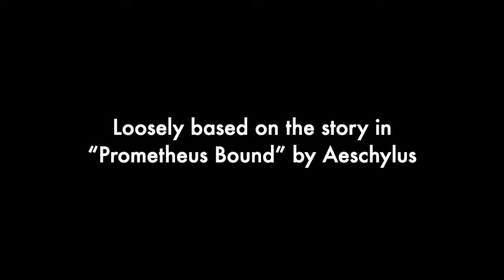Prometheus, part 3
Bia and Kratos, the gods of violence and force, take Prometheus up into the Caucasus Mountains so Hephaestus can chain him to a rock. Oceanus comes along and says she can get Prometheus's sentence reduced.